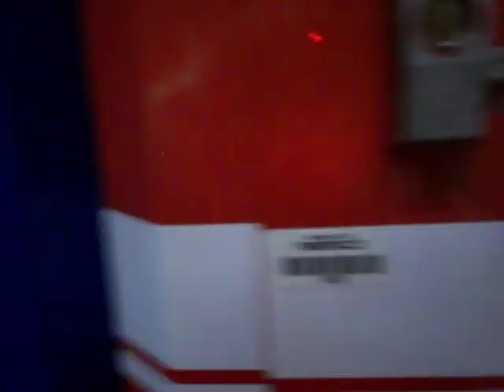NAMCO FIRE TRUCK CLAW MACHINE@WAL MART DIGGING OUT SPONGEBOB FOR THE WIN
TONIGHT I HEAD OVER TO MY LOCAL WAL MART TO FACE THE NAMCO FIRE TRUCK  HERE I HAVE TO MOVE ONE OTHER PLUSH TO GET SPONGE BOB AWAY FROM THE WINDOW FOR THE WIN ENJOY